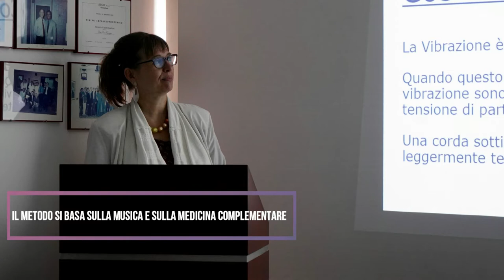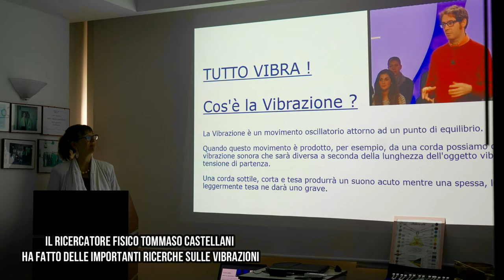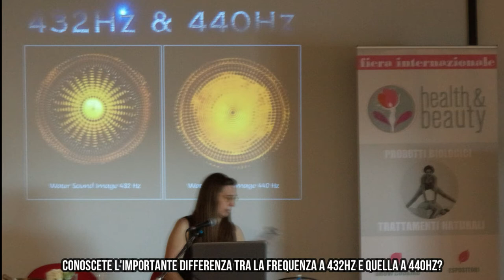Formazione Musicoterapia con l'arpa Livello 1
Metodo Monika Paul
Impara a suonare il lettino armonico di 112 corde (432 Hz)
Introduzione a come fare una lettura umana
Introduzione all'Ayurveda di Pranayama (respiro) e Nada Yoga (canto)
Introduzione ai mantra bija